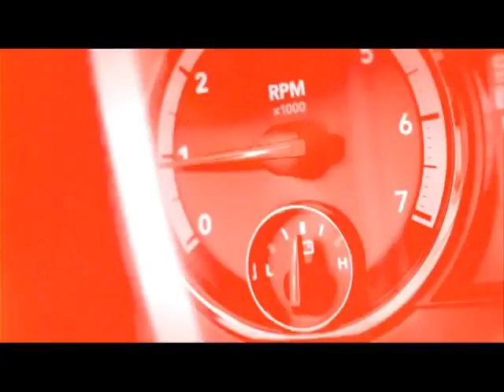RAM Truck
Our staff at Hoyte Dodge RAM Chrysler Jeep is committed to exceeding your expectations in your automotive purchasing experience. We have been serving the greater Sherman area including Ada, Allen, Ardmore, Atoka, Denton, Durant, Enid, Frisco, Gainesville, Hugo, Lewisville, McAlester, McKinney, Norman, Paris, Pauls Valley, Plano, Richardson, The Colony, and The greater Dallas Fort Worth area for over 40 years. You can search for us on google,bing, and yahoo. Allow us to demonstrate our commitment to excellence.

2300 N. HWY 75